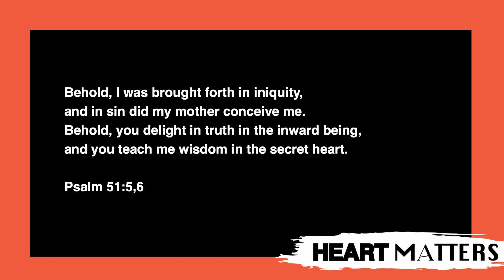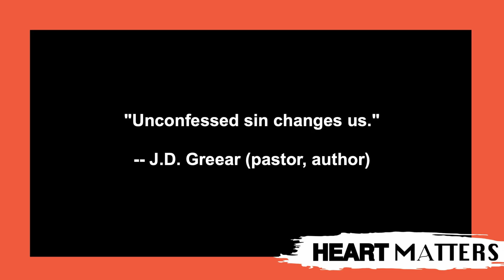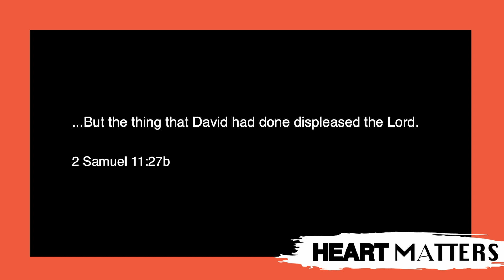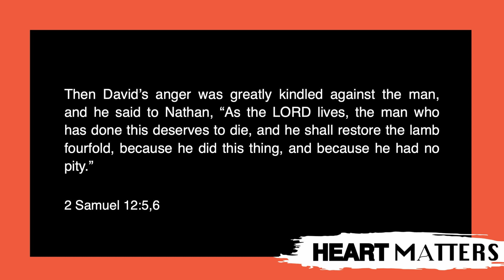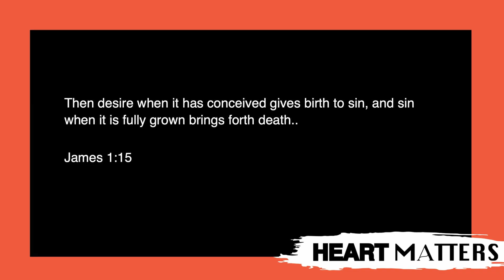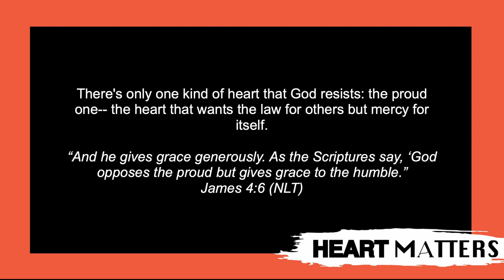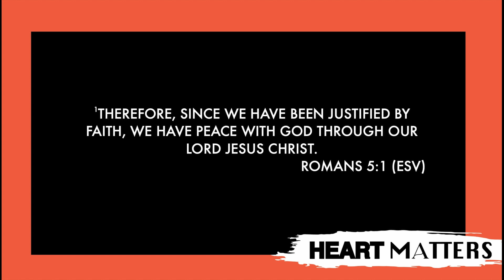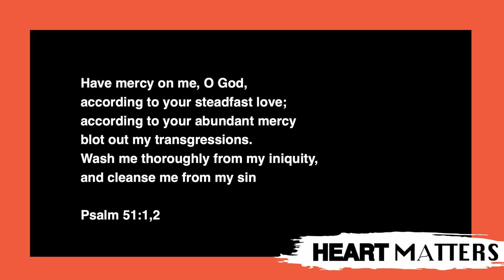Back from the Fall | Heart Matters